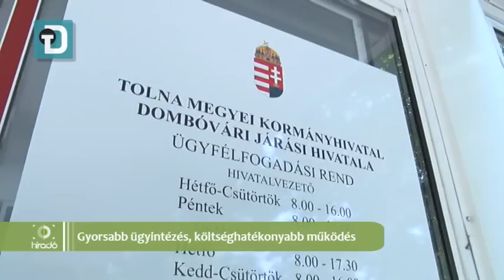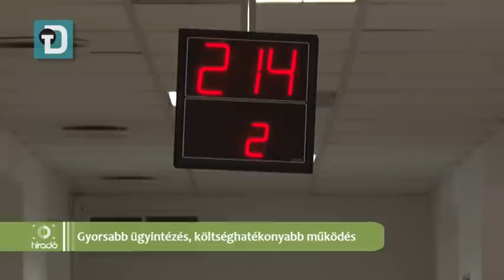Híradó-2015-05-08-Gyorsabb ügyintézés, költséghatékonyabb működés